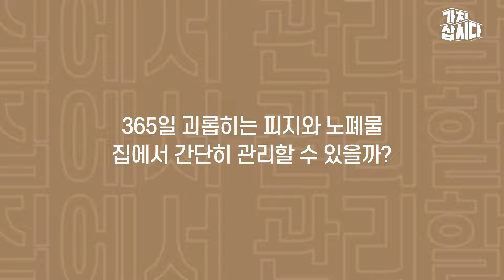피지관리? 난 직접 보면서 제거해!🧐 | 에버그린헬스케어 '루쎄라덤 카메라 피지흡입기' (광고포함)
피부 트러블의 주 원인 피지!
모공이 넓어지지 않게 관리하는 방법 없을까?

비싼 피부과 계속 다닐 순 없잖아?
이제부터 홈케어로 관리하자!

10배 확대된 카메라로 피부 모니터링까지?🔭
피부 상태를 동시에 눈으로 확인하여 압출하자!

더 많은 상품 구매는? 가치삽시다에서!